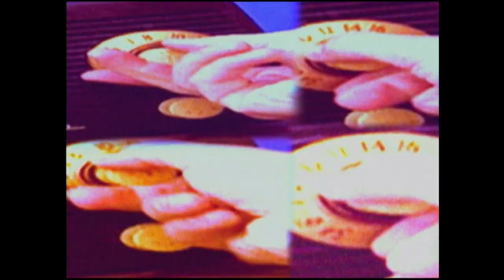Metro Cafe Promo!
Metro Cafe Promo - 1996

Metro Cafe was Canada's premier entertainment series showcasing movie set visits, music, celebrity interviews, fashion, lifestyles and sub-culture.

With hosts:
- Tim Masterson
- Badry Moujais
- Justine Priestley
- Anna Ceraldi
- Stu Jeffries
- Benita Ha
- David Kaye

Digitization, upscale, editing, formatting and YouTube management by Patric Favreau 📽 productionspf.ca